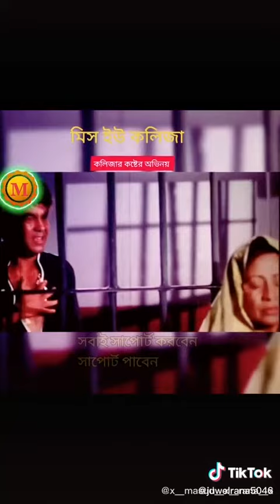Mannar kicho kosher kotha